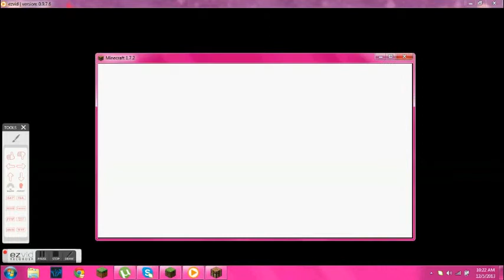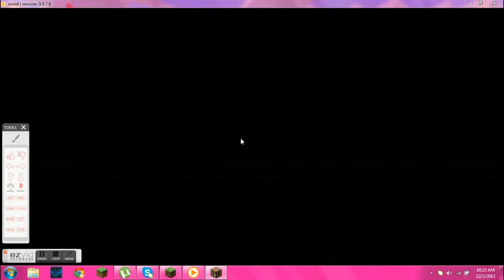snow man firend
i got a firend!